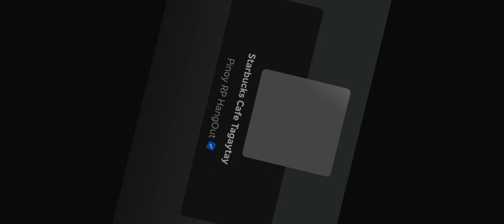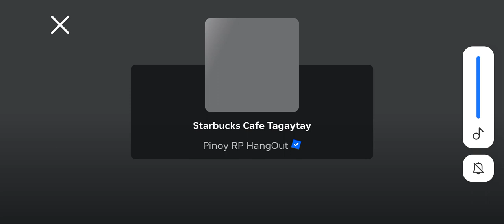May 4, 2024